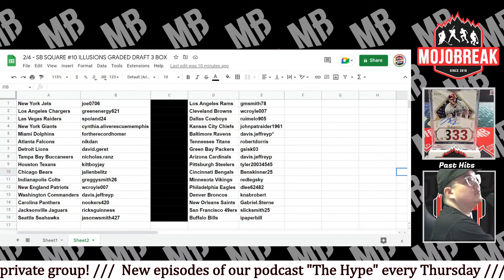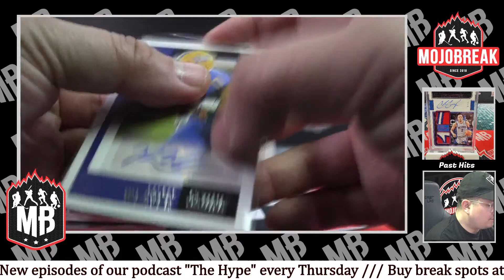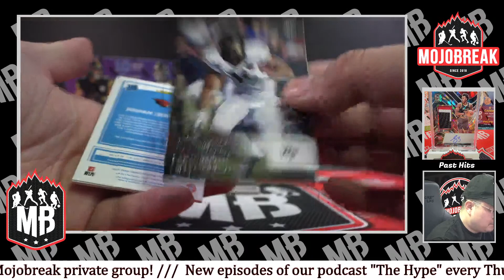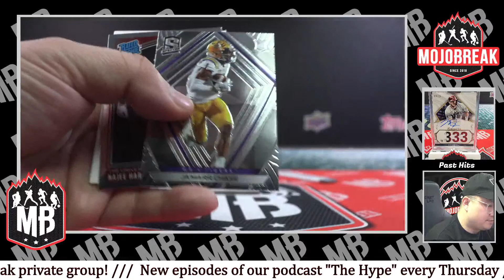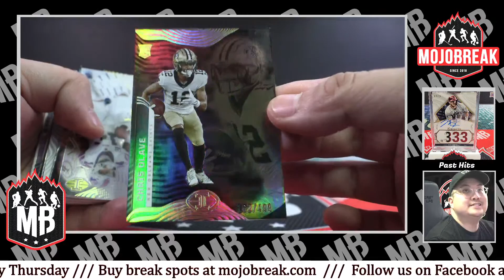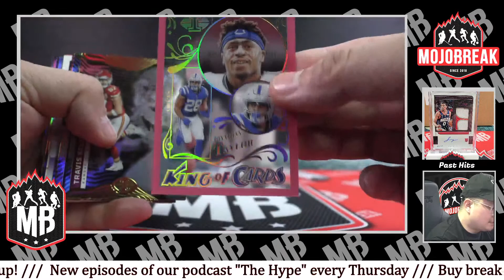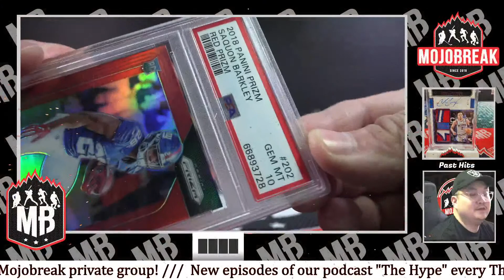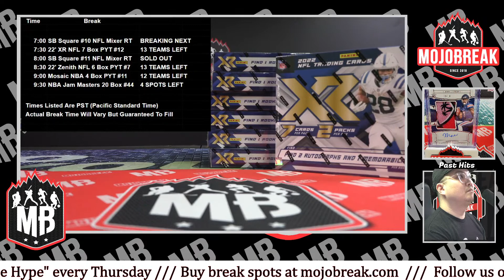Random Team - SB Square #10 Illusions Graded Draft 3 Box Mixer - 02.04.23